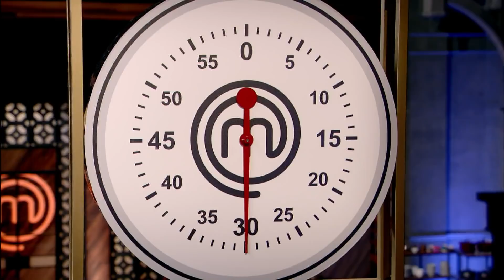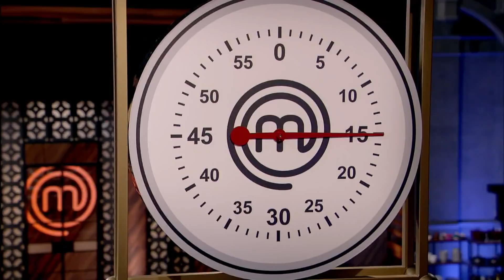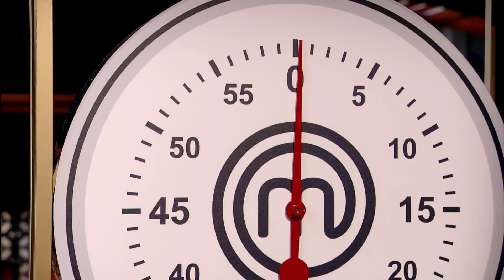MasterChef Latino | Los concursantes preparan platillos con base de queso | Entretenimiento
Video oficial de Telemundo MasterChef Latino. Lupita y Arzobispo fueron los ganadores del primer reto y tuvieron que asignar un queso por concursante para el segundo reto. Presentado por US Army.

Masterchef
MasterChef es una prestigiosa marca que ha tenido ha tenido mucho éxito a nivel internacional, convirtiéndose en el programa de cocina número uno del mundo. MasterChef Latino va a ser una versión muy especial, ya que la cultura hispana, la comida, los sabores y sazones de los países latinoamericanos van a estar muy bien representados. Desde las ricas enchiladas texanas, los tacos de pescado de California, hasta un mofongo puertorriqueño.

La primera temporada de MasterChef Latino promete ser muy emocionante, mientras los concursantes hispanos compiten por la corona de MasterChef y un premio total de $100,000.